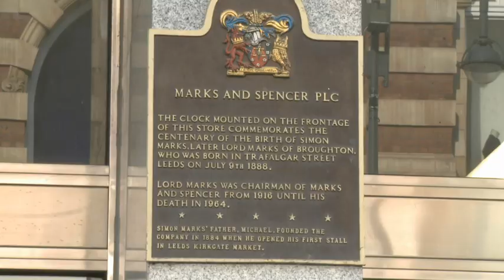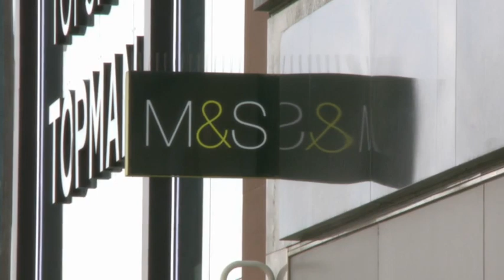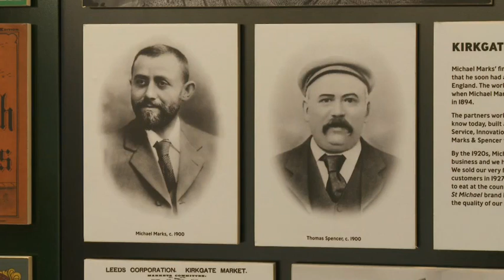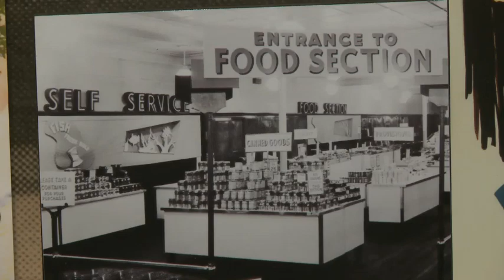Mark and Spencer History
A video on the history of this famous British store.